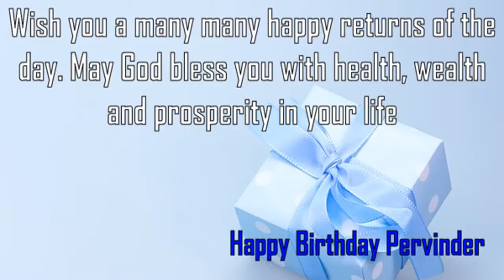Happy Birthday Pervinder Image Wishes✔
Happy Birthday Pervinder Images. Send Personalized happy birthday wishes to Pervinder in 1 min by visiting
GreetName has thousands of image templates to choose from based on gender, age, and relationship. Pick the best image template. Enter Your Name and click 'Generate Personalized Image' button. You can share Pervinder picture birthday wishes to any social network such as Facebook status, Whatsapp status, Instagram, Twitter, Google+, etc